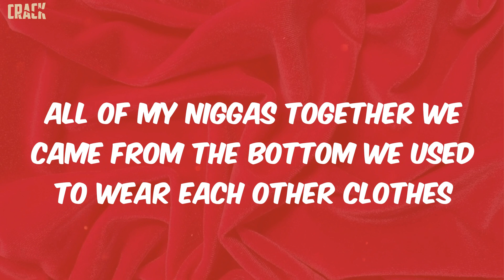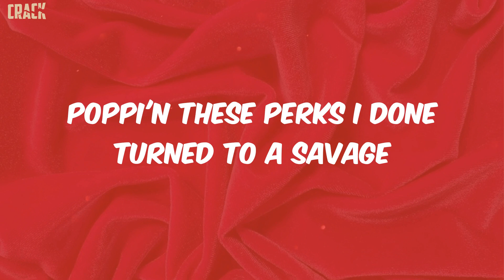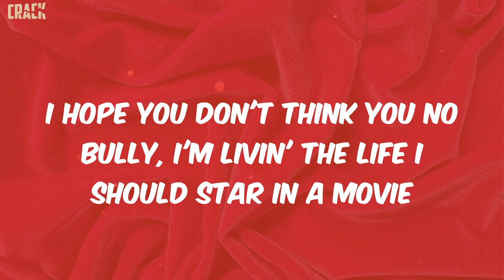Lil Baby - Freestyle (Lyrics)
Freestyle Lil Baby Lyrics

Lyrics:
Da Vinci, Da Vinci, Da Vinci
Yeah
40s, on 40s, on 40s